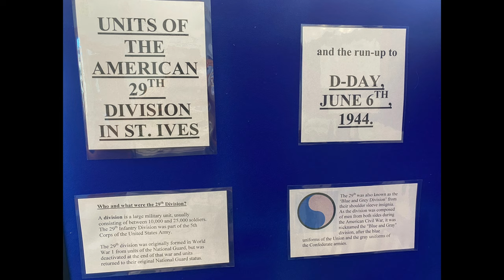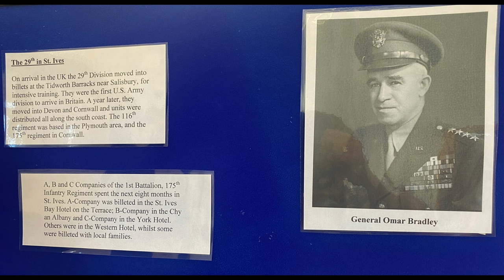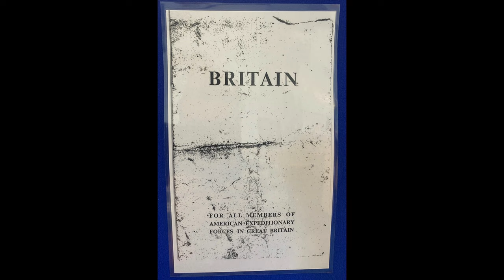D-DAY 80 PROCLAMATION & AMERICAN 29th DIVISION TRIBUTE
St Ives’ on what will surely be the final act of mass commemoration with survivors of the Normandy landings. In Cornish and English, Raymond Bridgewater reads the proclamation written by ex-household cavalry officer Christian Ashdown.

"Today we commemorate the 80th anniversary of the D-Day landings in Normandy, France – an incredible achievement in military planning and logistics uniting brave service personnel from air, sea and land forces at the beginning of Operation Overlord. By the day's end over 150,000 Allied troops successfully stormed the now famous Gold, Juno, Sword, Utah and Omaha beaches to achieve a toehold in France. In the weeks that followed, the Allies fought bitterly against a determined foe from the unforgiving countryside of Normandy to the liberation of Paris two months later.

We should all remember and never forget the selfless sacrifice and courage of all those involved and use this commemoration to pay our tribute to those who gave so much to secure the freedom we all enjoy today. As we mark the 80th anniversary of D-Day, let us remember those whose valour and service returned the light of liberty and freedom to Europe’s shores.”

We also recall with gratitude the contribution of the 175th regiment of the American 29th Division, many of whom were billeted here prior to storming Omaha Beach, with images from a display in the Cornerstone building created by the St Ives Archive and the St Ives Library.

The Last Post was beautifully played by year 9 St Ives School student Ronan. Between 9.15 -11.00 p.m. St Nicholas Chapel was floodlit in red, our version of the beacons on display throughout the United Kingdom, Channel Islands, Isle of Man, Isles of Scilly & UK Overseas Territories.